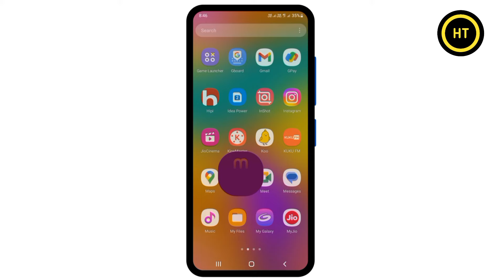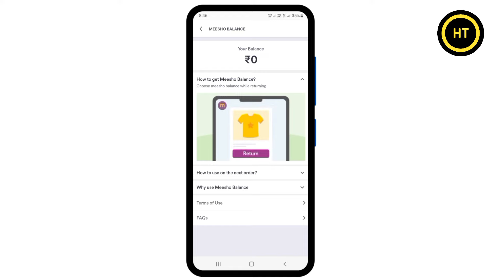meesho me meesho balance kaise check kare | meesho me meesho balance kaise dekhe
About this video :- welcome dosto es video me hum janange meesho me meesho balance kaise check kare dosto agar app jana chahte ho to phir es video ko pura dekhe